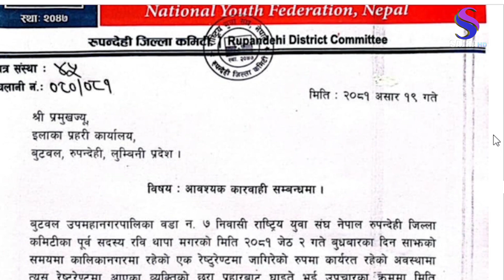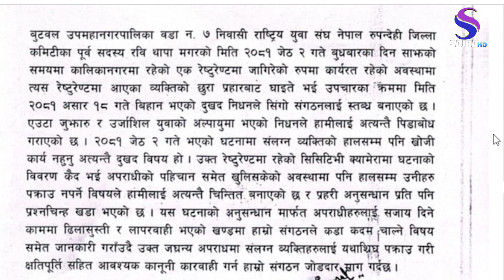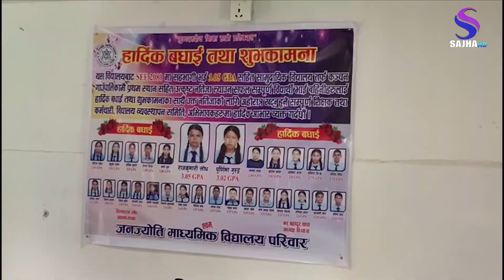२०८१ असार १९ गते दिन भरिको साझा समाचार